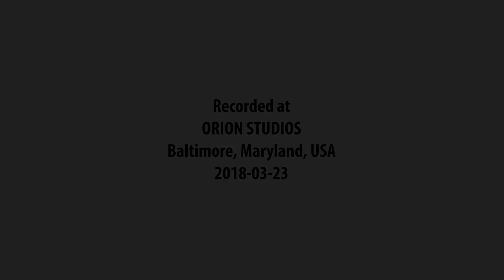Diratz—Sand [live]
Diratz live at Orion Studios, Baltimore, Maryland, USA, on 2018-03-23:
improvisation (Diratz ensemble)
Sand (words: C. Diratz, music: Diratz ensemble)

Carla Diratz: vocals
Dave Newhouse: keyboards
Bret H. Hart: guitar
Mark Stanley: bass
Mike Potter: percussion, flute
Sound and light by Joe Tracey and Chris Baker
Audio recorded and mixed live by Joe Tracey, remixed by Jefferson Ogata
Video recorded and edited by Jefferson Ogata